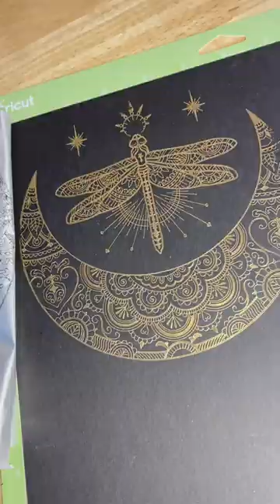Using the Foil Quill with your Cricut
Use your Cricut and Foil Quill tool to create intricate, shimmering art for cards, framed decor and more! You'll find a vast selection of unique drawing designs on Craft Genesis that will work perfectly.